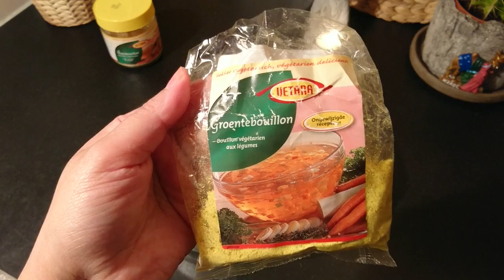COURGETTE SPAGHETTI RECEPT IN 5 MINUTEN🥗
Verrukkelijke vegan courgette spaghetti / noedels met heerlijke groenten en kruiden. Je kunt zoveel eten als je wilt en het is GEZOND en LEKKER. Dus tijdens het afslanken of ontgiften heel erg handig. Ben je op een rauwe dieet dan is deze recept een uitkomst voor jou!